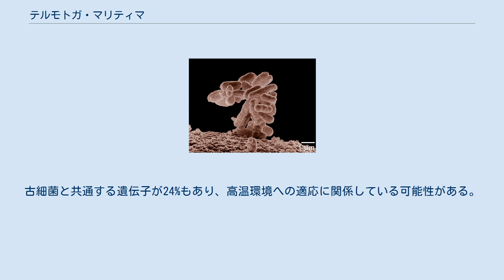テルモトガ・マリティマ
テルモトガ（サーモトガ）・マリティマ（Thermotoga maritima）は、超好熱性の細菌である。
 イタリアヴルカーノ島のレヴァンテ港付近の海底熱水帯より発見、1986年に記載された。
増殖温度は55-90℃、最適増殖温度は80℃と非常に高い。
数少ない超好熱性の細菌の1つであり、その最初期に発見されたものである。
2018年現在においても、Aquifex属に次ぐ増殖温度の高い細菌となっている。
 グラム染色は陰性。
形状は棒状で、サイズは長さ5μm、幅0.6μmほど。
細胞壁として1～2細胞を包むトガと呼ばれる独特の構造を持つ。
これはテルモトガ門に広くみられ、両端ないしは片側に大きな隙間をがあり、まるで古代ローマのトガに見えることから名づけられた。
 代謝形態は発酵性で、嫌気性条件下セルロースやキシランなどの糖類を発酵して増殖する。
発酵の結果水素を生成するが、水素濃度が高くなると増殖阻害が起こるため、硫黄存在下では水素は硫化水素の形で除去される。
ただし、この過程からATPを得ることはできない。
 全ゲノムは1999年に解読された。
ゲノムサイズは約1.8Mbp、ORFは1877ヶ所。
古細菌と共通する遺伝子が24%もあり、高温環境への適応に関係している可能性がある。